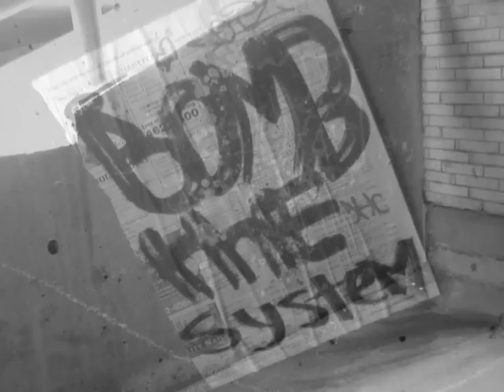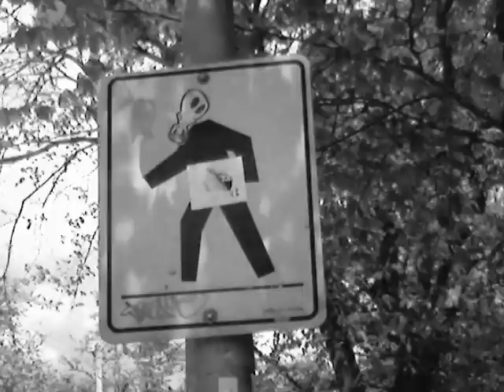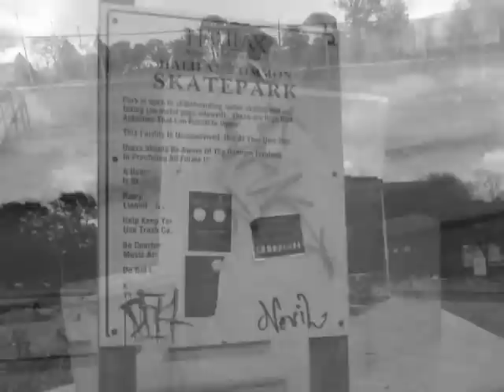Halifax Graffiti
Pictures of grafiti in Halifax N.S. that I took. If anyone wants another Halifax grafiti video done let me know.